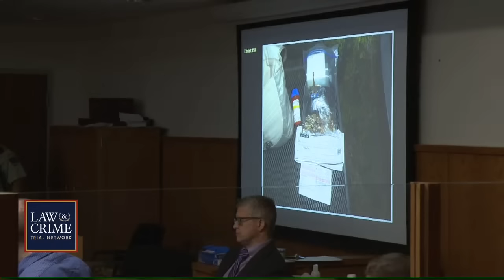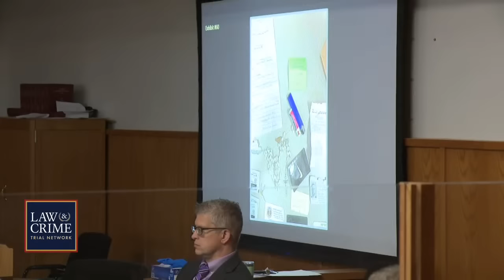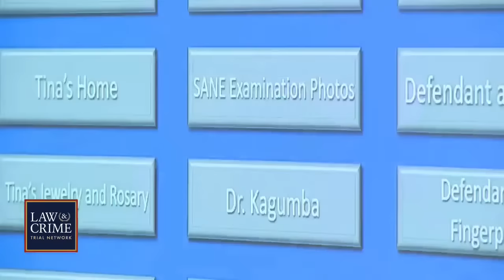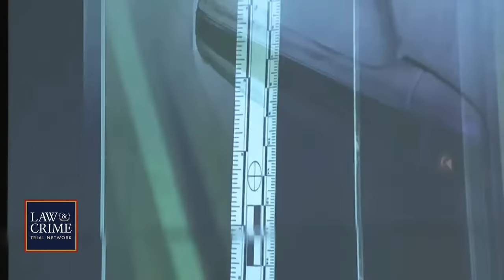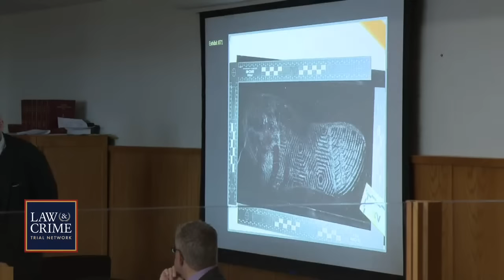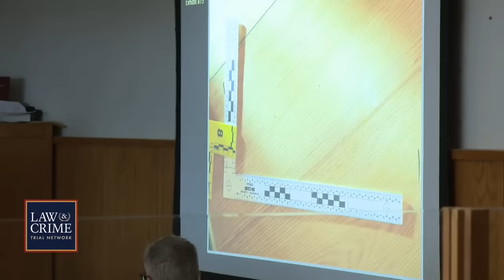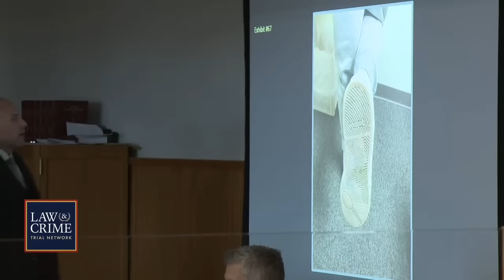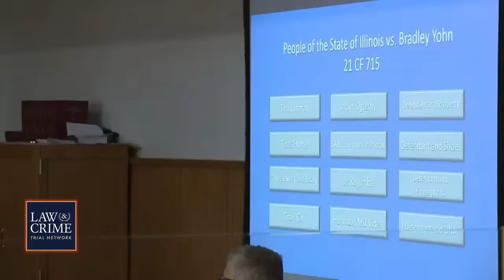Illinois Home Invasion Sex Assault Trial — IL v. Bradley Yohn — Day Two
Illinois man Bradley Yohn faces trial for allegedly carjacking, kidnapping, and sexually assaulting 77-year-old Christine Schmitt during a home invasion in November 2021. Yohn's co-defendant, Karen Blackledge, negotiated a guilty plea and was sentenced to two consecutive 20-year sentences in prison. The victim died before the case made it to trial.